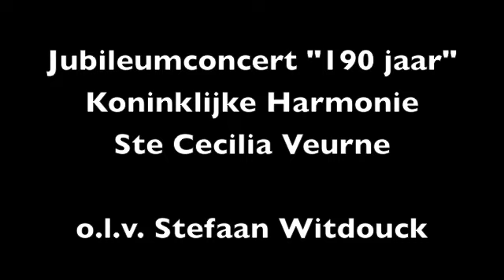Arnhem - Koninklijke Harmonie Ste Cecilia Veurne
Jubileumconcert "190 jaar" Koninklijke Harmonie Ste. Cecilia Veurne

Gebracht door de Koninklijke Harmonie Ste. Cecilia Veurne & de Koninklijke Fanfare St. Cecilia Ruddervoorde.

Onder leiding van Dhr. Stefaan Witdouck.

Arnhem comp. A.E. Kelly

8 juni 2012 zaal Zonnebloem Veurne